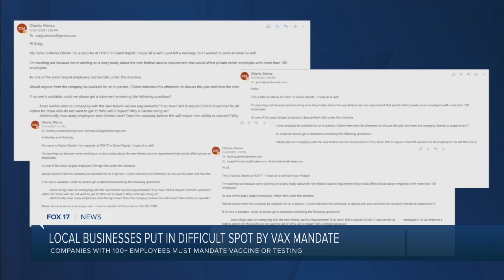West Michigan businesses want more guidance on COVID-19 vaccine mandate